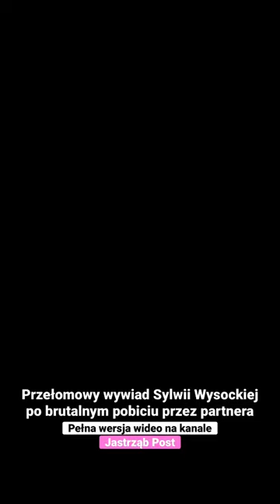Przełomowy wywiad Sylwii Wysockiej po brutalnym pobiciu przez partnera